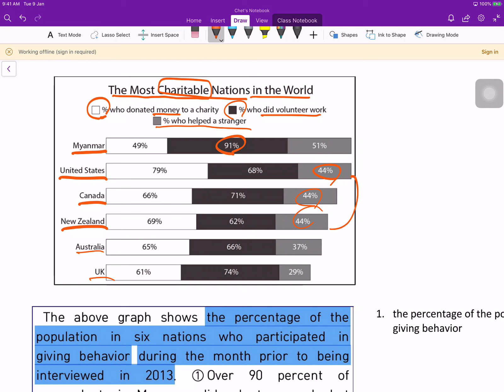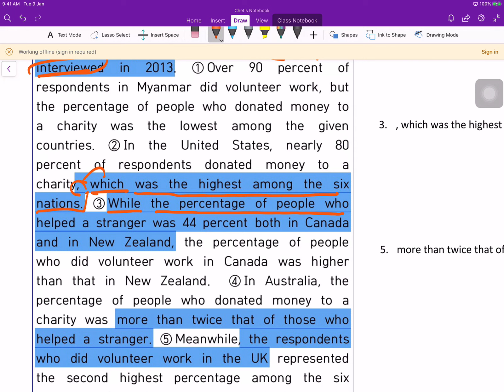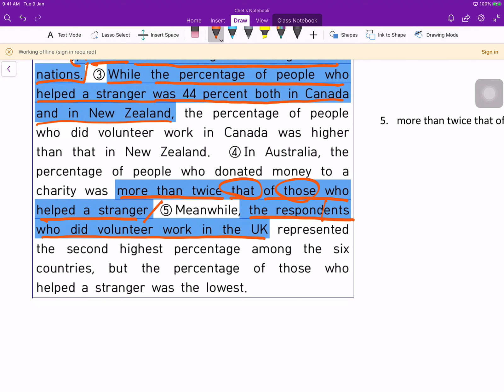전국연합 학력평가 2018년 11월 고2 경기도교육청 24번 문제 (도표04번)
영어 문법 전혀 몰라도 이해할 수 있는 문제유형별 영어독해 시리즈입니다.

문제 : 전국연합 학력평가 2018년 11월 고2 경기도교육청 24번 문제, 문제유형 : 도표

1. the percentage of the population in six nations who participated in giving behavior
   6개 국가에서 기부행위를 했던 인구 비율

2. during the month prior to being interviewed in 2013
    prior to being interviewed 인터뷰를 하기 전
   during the month 그 한 달 동안

3. , which was the highest among the six nations
   그리고 그 것은 6개국가들 중에서 가장 높았다
   which 관계대명사 계속적 용법, 접속사 and로 해석하면 됩니다.

4. While the percentage of people who helped a stranger was 44 percent both in Canada and in New Zealand
   the percentage of people who helped a stranger
   낯선 사람을 도와 주었던 사람들의 비율

5. more than twice that of those who helped a stranger
   those ~한 사람들, those who helped a stranger 낯선 사람을 도왔던 사람들
   more than twice twice that 그것의 두배 이상

6. the respondents who did volunteer work in the UK
   영국에서 자원봉사를 했던 응답자들